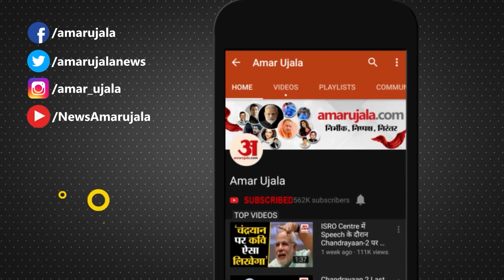India vs England: इंग्लैंड दौरे पर भारतीय खिलाड़ियों को हुआ कोरोना | Covid Hits Indian Cricket Team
India vs England के बीच खेली जाने वाली Test Series पर संकट के बादल मंडरा रहे हैं। England में Corona के मामलों में तेजी से हो रही बढ़ोतरी का असर Indian Cricket Team पर भी पड़ा है। खबरों के मुताबिक Team India के 2 खिलाड़ी कोरोना संक्रमित पाए गए हैं।